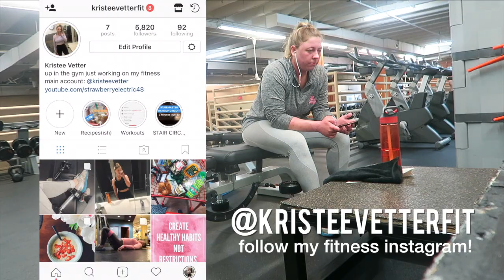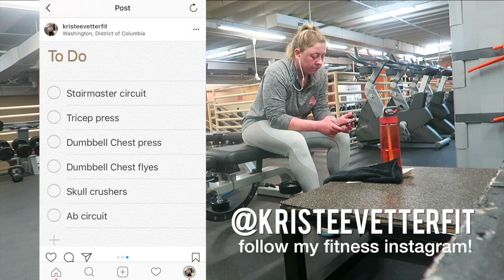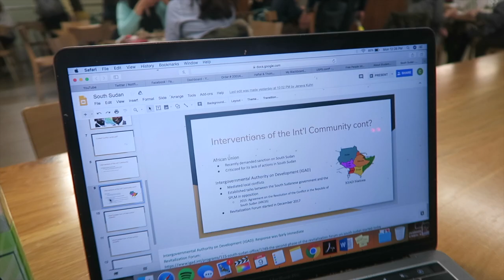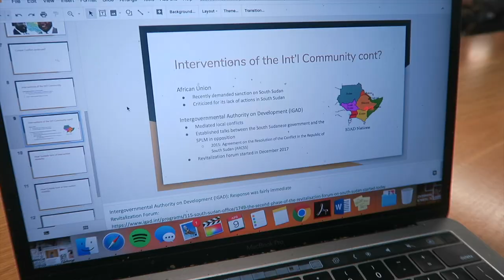DC Cherry Blossom Photoshoot + Full Upper Body Workout!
strawberryelectric48

FAQ:
How tall am I?
5' 3"

Kristee